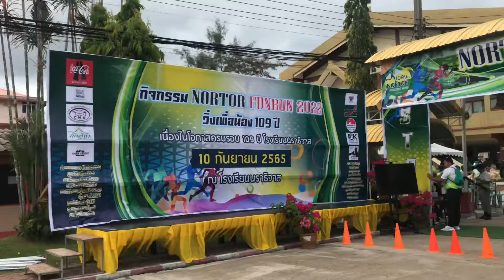Nortor Fun Run 2022